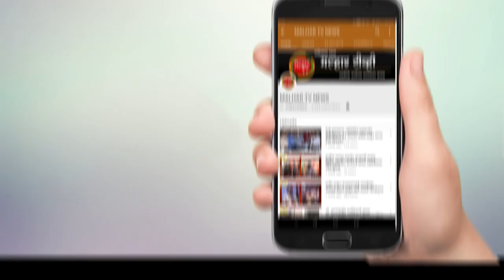करंजाडेत भाजपच्या विकासकामांचा राग मनात धरून समाज कंटकांचा भाजप कार्यकर्त्यावर प्राणघातक हल्ला !!!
करंजाडे ग्रामपंचायतीच्या हद्दीत मंगेश शेलार यांच्या नेतृत्वाखाली भारतीय जनता पार्टीचे पदाधिकारी व कार्यकर्ते विविध विकासकामे या विभागात करीत आहेत.त्यअंतर्गत भाजपचे अशोक विखारे यांनी काही दिवसापुर्वी सेक्टर 6 येथे रिक्षा स्टँन्डचे सुशोभीकरण केले होते हाच राग मनात धरून काही समाज कंटकांनी असोक विखारे यांच्यावर प्रणघातक हल्ला केला. यामध्येते गंभीर जखमी झाले असून त्यांच्यावर रुग्नालयात उपचार सुरु आहेत. या घटनेची नोंद पनवेल शहर पोलिस ठाण्यात करण्यात आली असून, या मागचा सुत्रधार सनी कैकाडी असल्याचे विखारे यांनी सांगीतले आहे. कैकाडीच्या सांगण्यावरूनच कवीश उर्फ रितेश गायकवाड आणि इतर दोन अनोळखी इसमांनी अशोक विखारे यांची रिक्षा सेक्टर 3 कॉलेज फाट्याकडे जाणाऱ्या रस्त्यावर आडवून शिवीगाळ आणि धमकी दिली तसेच ठार मारण्याच्या उद्देशाने गळ्यावर ब्लेडने वार करण्याचा प्रयत्न केला तसेच आरोपी कविश याने बियरची बाटली विखारे यांच्या डोक्यात मारुन त्यांना गंभीर जखमी केले.